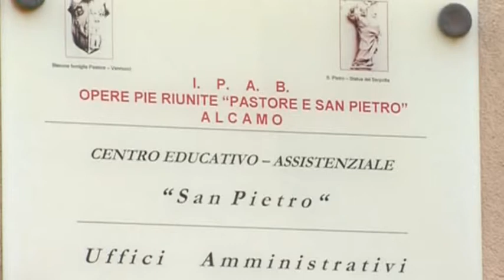Alcamo. Fondi per bimbi disagiati, meta’ rispetto ai cani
Dopo la sofferta decisione del commissario dell’IPAB “Pastore-San Pietro”, dalla giunta Surdi non arrivano segnali per consentire a 10 bambini di partecipare alle attività estive. Nel bilancio comunale i servizi dedicati ai minori disagiati hanno la metà dei fondi assegnati in favore dei cani.